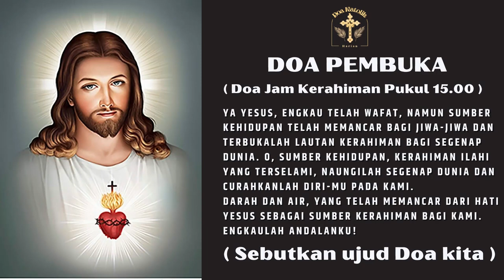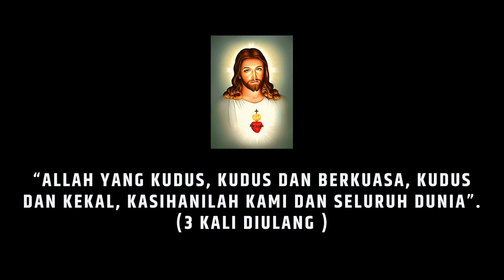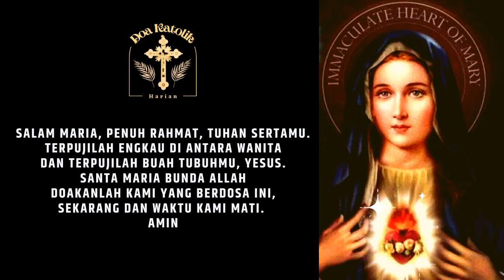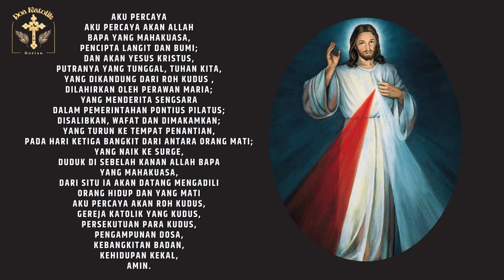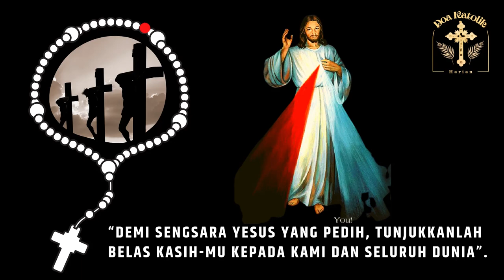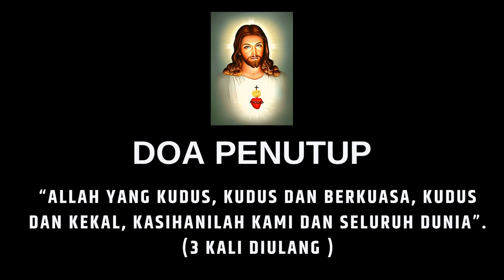DOA KORONKA KERAHIMAN ILLAHI | Doa jam 15.00 | Doa Katolik | Rosario Koronka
Doa Koronka Kerahiman Ilahi
Doa Koronka Kerahiman Ilahi. Doa devosi Katolik. Tiga hal utama dalam Doa Koronka Kerahiman Ilahi: untuk meminta dan mendapatkan kerahiman Allah, untuk percaya kepada rahmat Kristus yang berlimpah, dan akhirnya untuk menunjukkan kerahiman kepada sesama dan bertindak sebagai saluran untuk kemurahan Allah terhadap mereka.
Pada pukul tiga petang, serukanlah kerahiman-Ku, khususnya bagi para pendosa, dan renungkanlah, biar sebentar saja, sengsara-Ku, teristimewa saat-saat ajal-Ku, ketika Aku seorang diri saja. Inilah Jam Kerahiman-Ku yang besar bagi seluruh dunia. Aku akan mengizinkan engkau mengalami kesedihan-Ku yang mendalam.

Pada jam itu tidak akan Kutolak apapun yang diminta seseorang demi sengsara-Ku. Pada saat itulah kerahiman itu terbuka lebar bagi semua jiwa. Pada jam itu engkau akan dapat memperoleh apa saja bagi dirimu sendiri dan bagi orang lain. Pada jam itu tercurahlah rahmat bagi segenap dunia kerahiman mengalahkan keadilan.

Dimana saja engkau berada, berdoalah dengan sungguh-sungguh, biar sebentar saja. Aku menuntut agar semua makhluk memuji-muji kerahiman-Ku.

KORONKA KEPADA (ROSARIO) KERAHIMAN ILAHI

A. Koronka dibuka dengan doa:
– Bapa Kami (1 kali)
– Salam Maria (1 kali)
– Aku Percaya (1 kali)

B. Pada manik “Bapa Kami” rosario biasa, diucapkan doa berikut ini:
“Bapa yang kekal, kupersembahkan kepada-Mu Tubuh dan Darah, Jiwa dan Ke-Allahan Putera-Mu yang terkasih Tuhan kami Yesus Kristus, sebagai pemulihan dosa-dosa kami dan dosa seluruh dunia”. (Sebutkan ujub kita)

C. Pada manik “Salam Maria” rosario bisa, diucapkan doa berikut ini:
“Demi sengsara Yesus yang pedih, tunjukkanlah belas kasih-Mu kepada kami dan seluruh dunia”. (10 kali)

D. Koronka ditutup dengan doa :
“Allah yang Kudus, Kudus dan berkuasa, Kudus dan Kekal, kasihanilah kami dan seluruh dunia”. (3 kali)
DoaKatolik membuat Video untuk membantu teman-teman untuk dapat lebih mudah dalam berdoa secara Katolik, dalam setiap doa-doa yang didaraskan, serta menemani berdoa bersama setiap hari secara katolik, berisi doa pagi, doa angelus, doa senja, doa malaikat tuhan, doa malam, doa rosario, doa novena, doa bapa kami,
doa mohon pertolongan Tuhan, doa devosi, doa kepada santo santa, dan doa untuk kebutuhan umat lainnya.